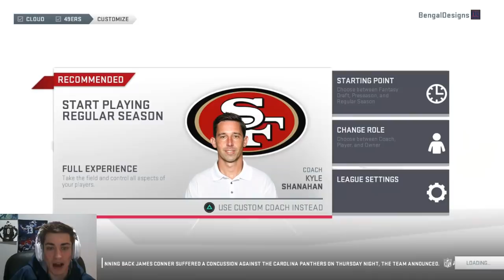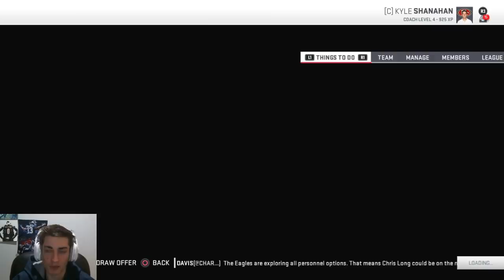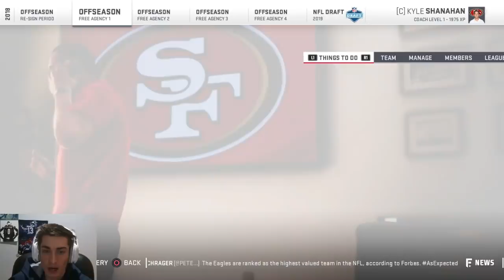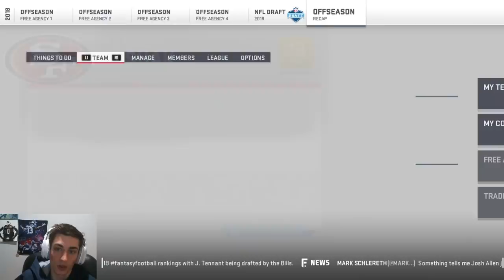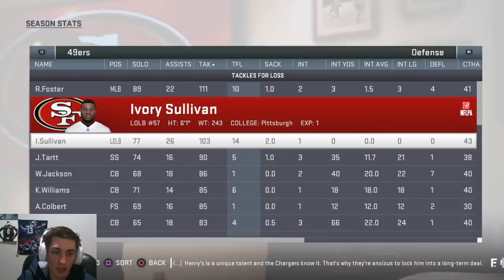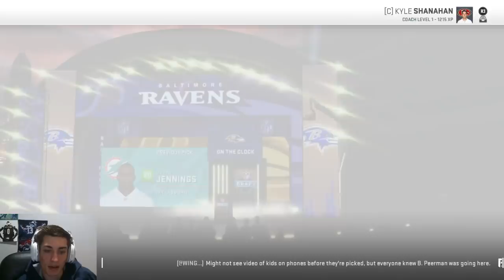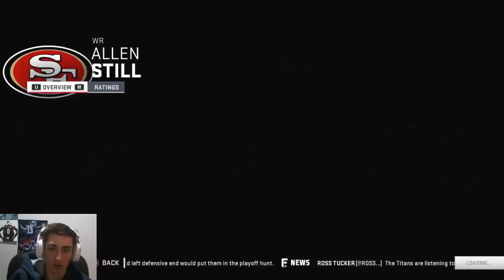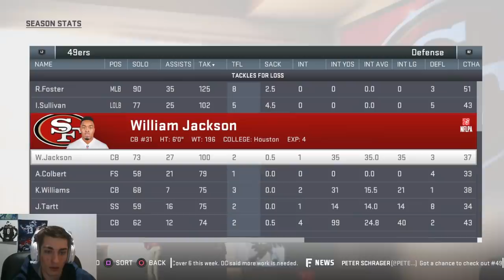Madden 19 Franchise | Rebuilding The San Francisco 49ers